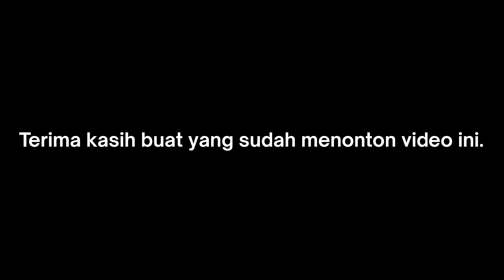Melewati JEMBATAN KAHAYAN kota PALANGKA RAYA di sore mendung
Halo guys, kali ini @aliyahchannel kembali menyajikan kondisi jalanan di di Kota Palangka Raya. Tujuan kali ini adalah kondisi di Jembatan Kahayan yang menghubungkan beberapa Kabupaten seperti Gunung Mas, Barito Selatan, Barito Timur, dan Barito Utara.